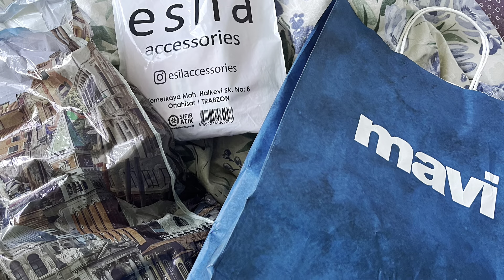ALIŞVERİŞLİ GÜNDEN BİR ÖZET